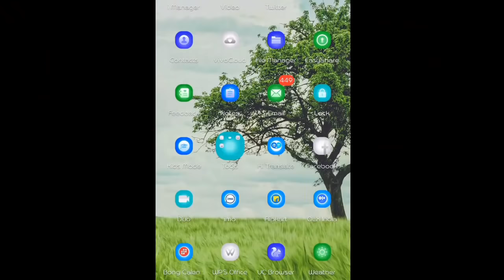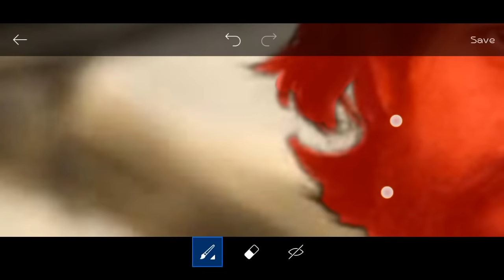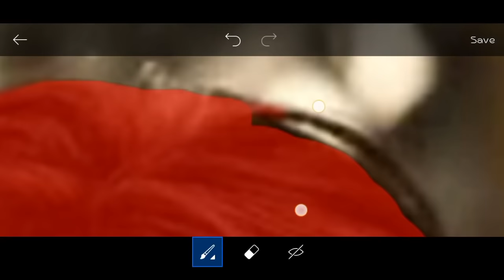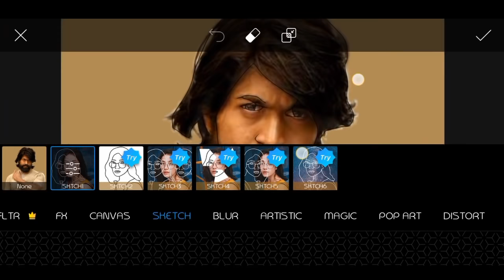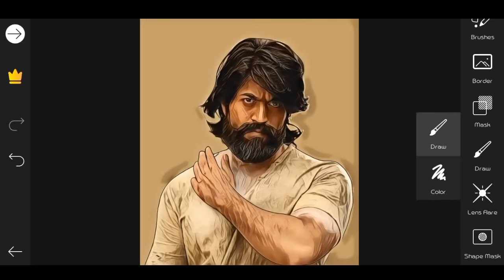Picsart portrait Cartoon Photo Editing Tutorial🔥 || portrait image editing ||vector art